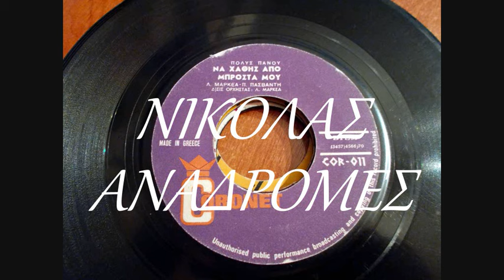ΝΑ ΧΑΘΕΙΣ ΑΠΟ ΜΠΡΟΣΤΑ ΜΟΥ - ΠΟΛΥ ΠΑΝΟΥ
ΤΑ ΠΑΝΤΑ ΜΠΟΡΟΥΣΕ ΝΑ ΣΥΝΘΕΣΕΙ Ο ΛΥΚΟΥΡΓΟΣ...JAZZ, ΚΑΝΤΑΔΕΣ, ΕΛΑΦΡΑ, ΛΑΙΚΑ...ΤΕΡΑΣΤΙΟΣ ΣΥΝΘΕΤΗΣ...
ΤΙ ΜΟΥΣΙΚΗ ΕΒΑΛΕ ΕΔΩ...ΑΚΡΙΒΩΣ ΠΑΝΩ ΣΤΗΝ ΠΕΝΑ ΤΗΣ ΠΑΣΒΑΝΤΗ...
Η ΠΟΛΥ ΒΕΒΑΙΑ ΤΟ ΕΡΜΗΝΕΥΣΕ ΟΠΩΣ ΕΠΡΕΠΕ...